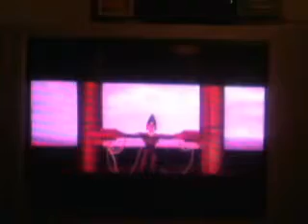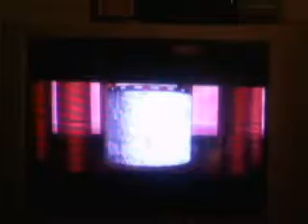Tomb Raider 1 Complete LP: Atlantis- Part 3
Ready for Bacon Lara? After this level, all I have left to do is The Great Pyramid and Lara's Home.

Key Concepts:

0:06 Bacon Lara Challenge
2:40 Drawbridge Door Room
4:02 Scion Room
4:41 Natla Cutscene
6:22 Confrontation With Natla
7:27 Level Statistics